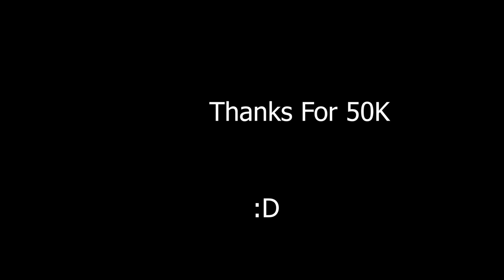Learning To Bridge Normally 60k Special (Insane gamer moment)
Thanks For 60k Guys!